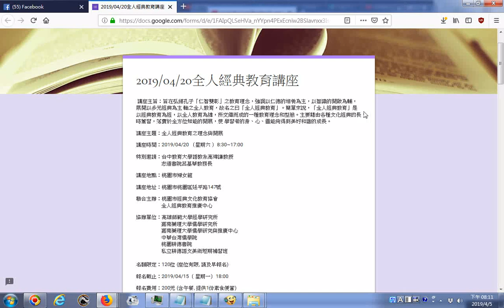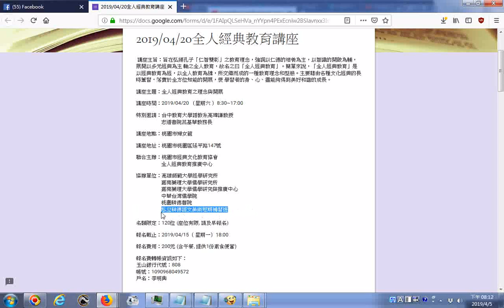20190420全人經典教育講座 特別邀請：台中教育大學語教系高瑋謙教授、志道書院呂基華教務長 講座地點：桃園市婦女館